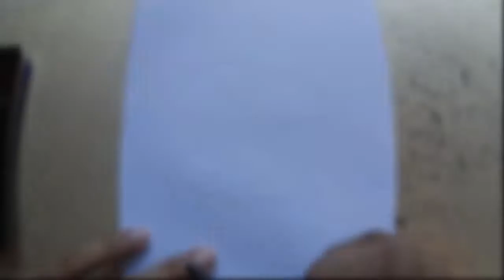How To Draw Doodle Art Monsters | Drawing Cute Monsters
how to draw a Cute Monsters step by step, for beginners and children.
I set it up is very easy, starting with a simple sketch to color application.